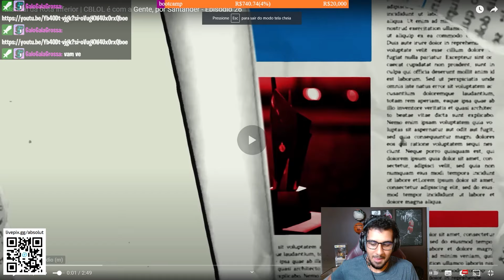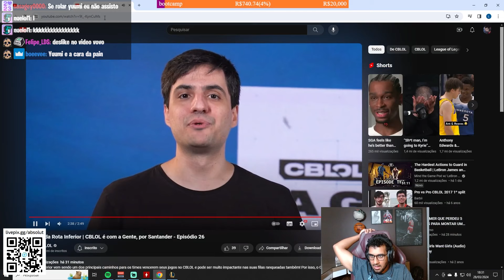O MANUAL DEFINITO da ROTA INFERIOR! ERA TUDO O QUE O VOVÔ PRECISAVA! ABSOLUT REAGE ao VÍDEO do CBLOL